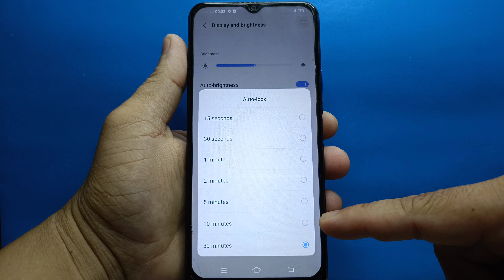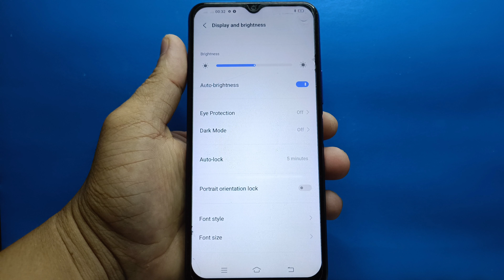How to set auto lock on ViVO Y20i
Do you want to set auto lock on ViVO Y20i mobile phone.